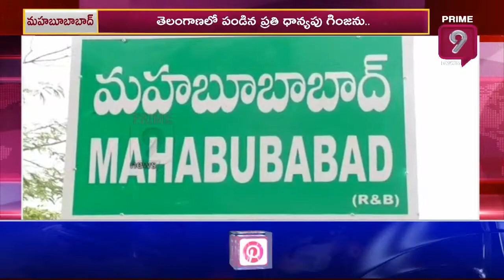గల్లీ నుంచి ఢిల్లీ వరకు పోరాడుతాం.. | Mahabubabad MLA Banoth Shankar Naik | Prime9 News